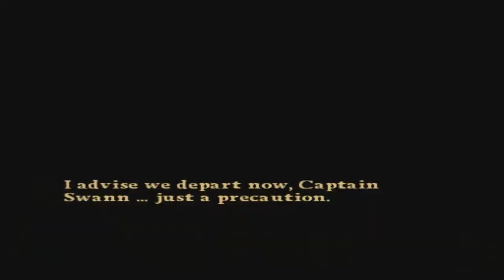Pirates Of Caribbean-At World's end- Longplay Gameplay-No commentary-PPSSPP EP2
Best Gaming